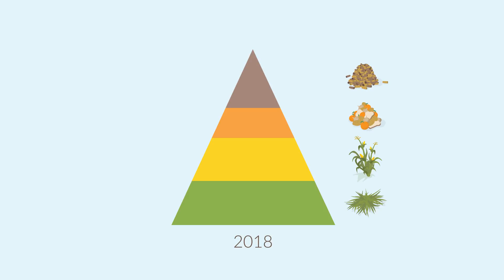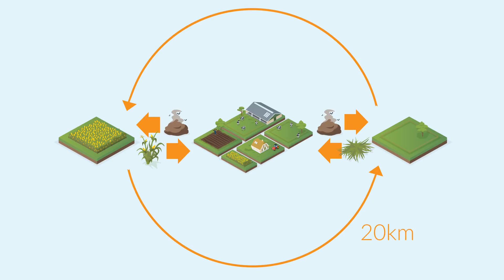Grondgebondenheid in de melkveehouderij animatie